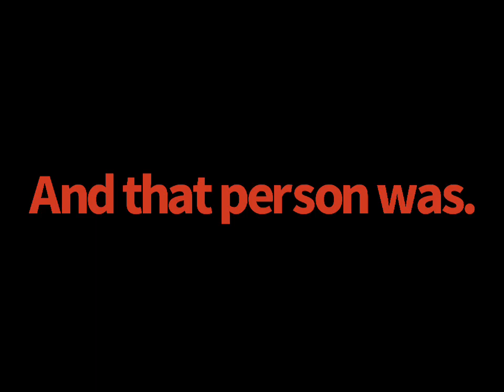Compare (New year SPECIAL)